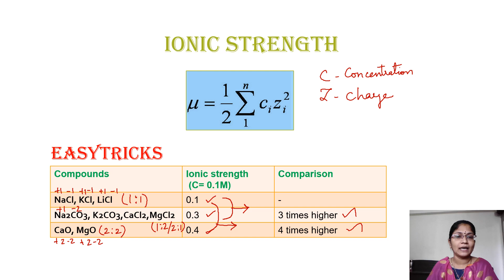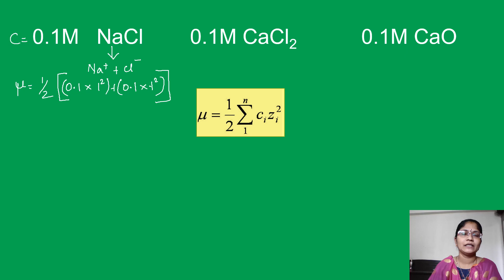Ionic strength easy tricks unit-12